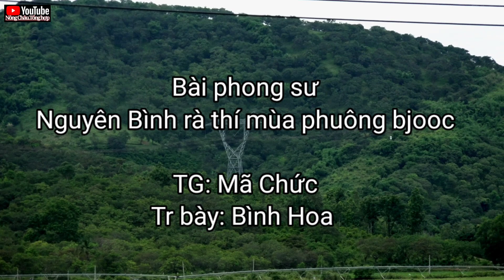Bài. Nguyên Bình thí mùa bjoóc phuông. TG: Mã Chức.Thể hiện phong sư. Bình Hoa. Nông Châu tổng hợp